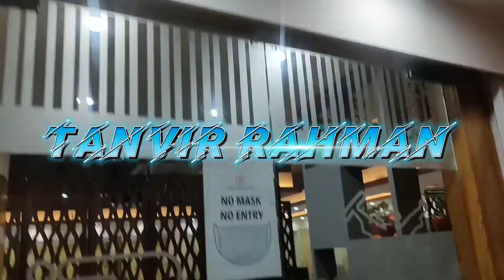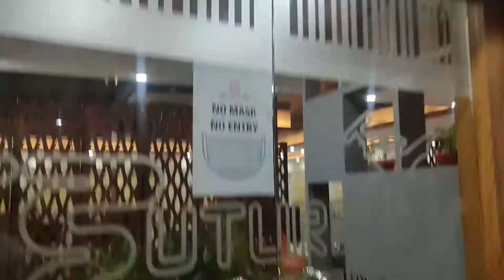Future IT & Language Training Institute Head Campus. Learn , Earn And Fun. Institute Of Hope ♥️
Hi, I am Tanvir Rahman it's my Creative  YouTube channel

This video is about future it Institute Mog Bazar Mor Razak Plaza 3rd Floor.

There are lots of course is available here like digital marketing, graphic design, web development, ERP etc.

Top rated teacher are teaching here. Every teacher is very cordial, loving and take too much care of their students and they are very intelligence in their work.